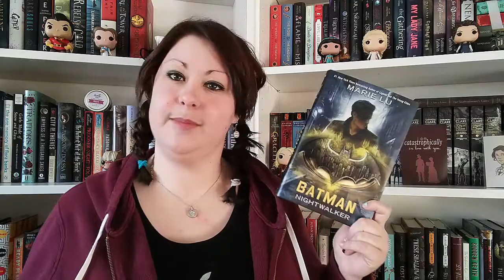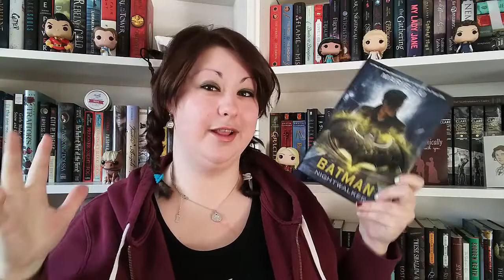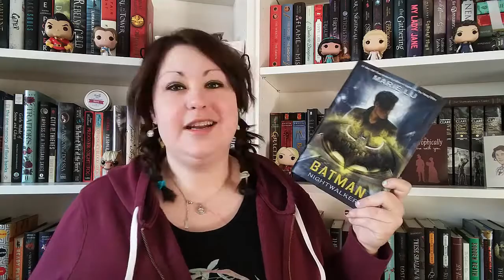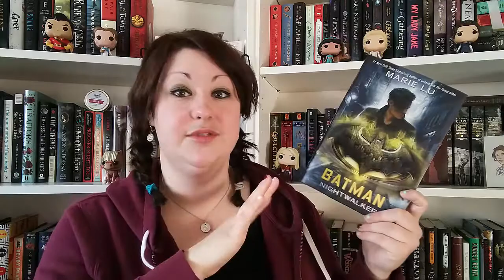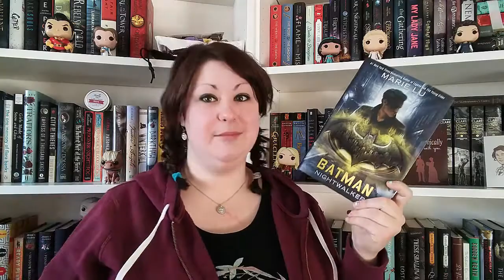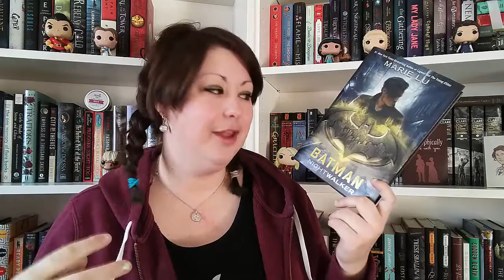Raving Librarian | Batman: Nightwalker by Marie Lu (Spoiler Free)